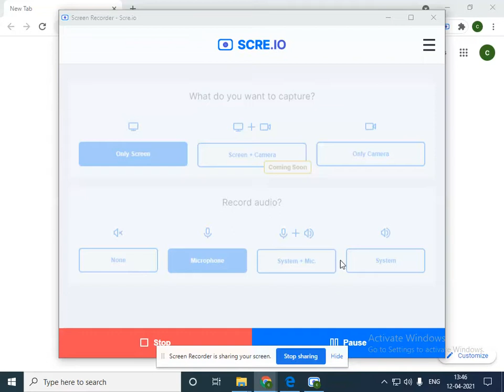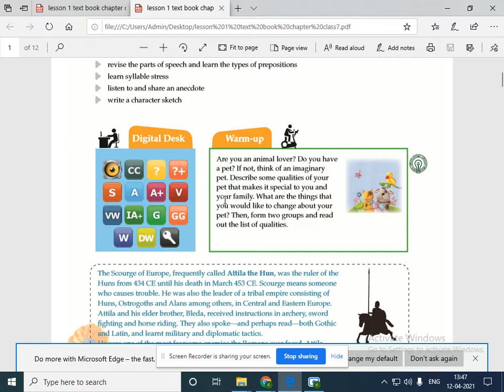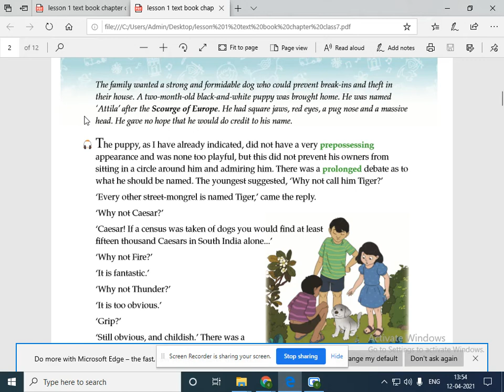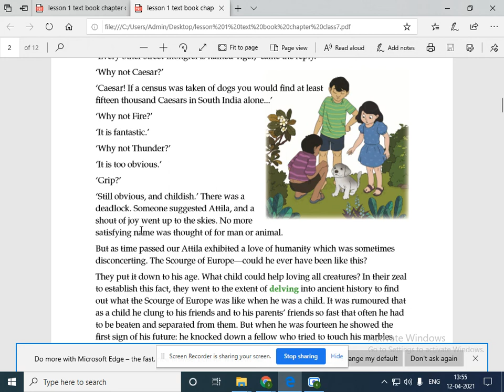CLASS 7 English le 1 Attila part1